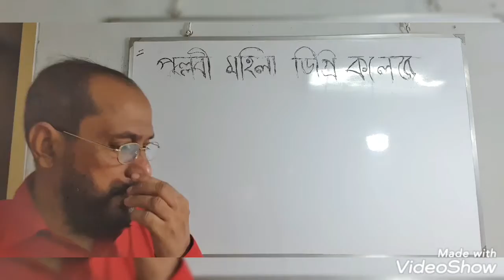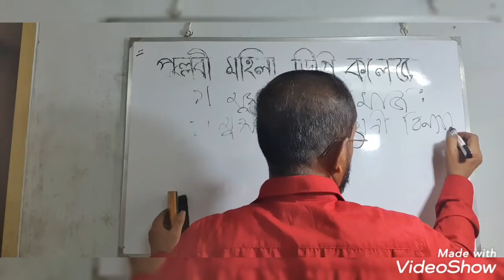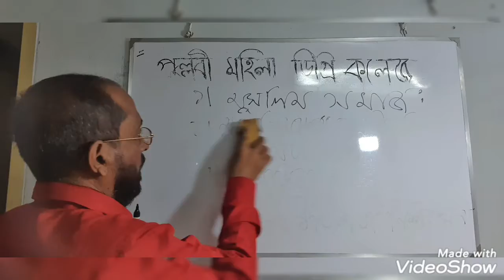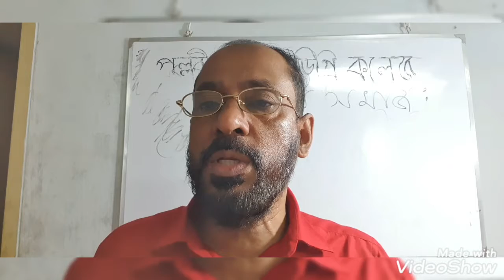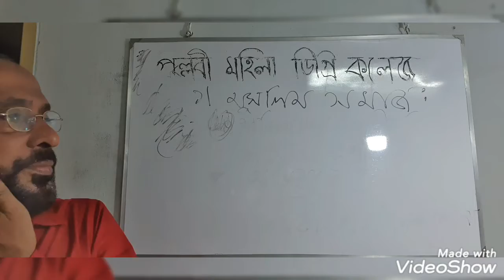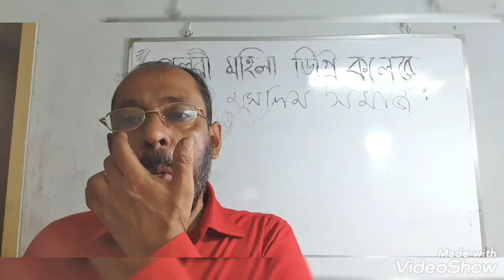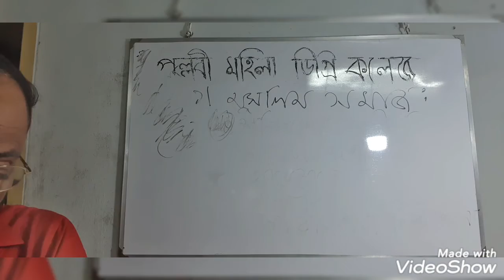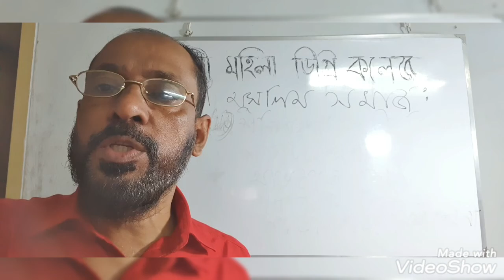Islamic History & Culture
Pallabi Mohila Degree Colleg
Date:14/06/2021
Time:12:15pm-01:00pm
Class:degree(pass)2nd year
Paper:4rth
Chap : 01
Lecture: 02
Abdul Quddus : Assistant professor